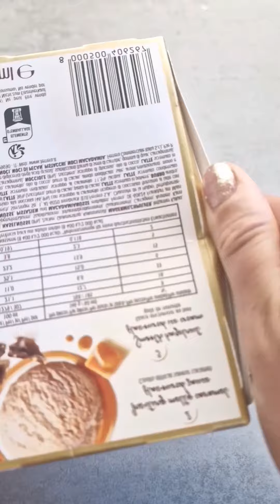Filling Chocolate Platter with Sweet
Filling Platter with Chocolate and Cookies.